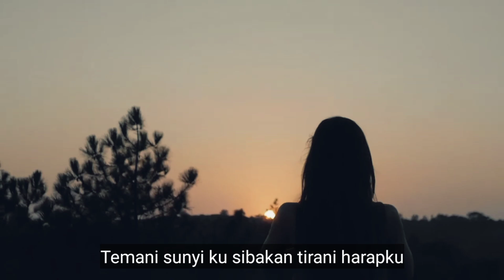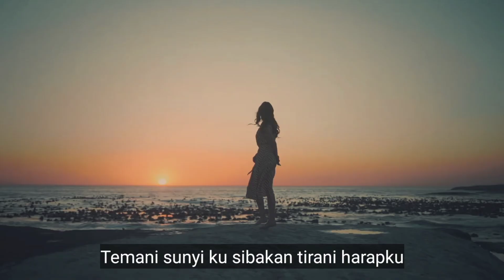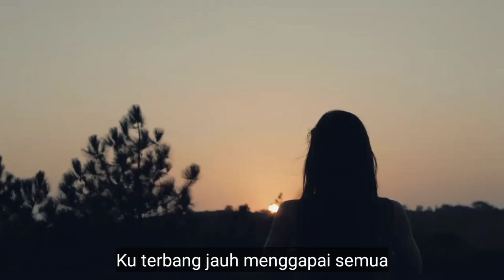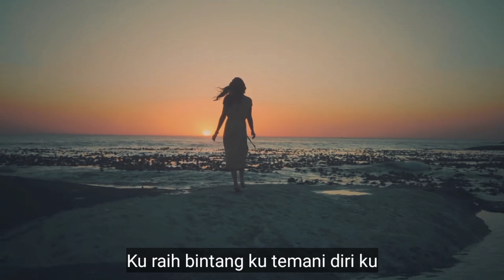BORN - BIARKANLAH ( OFFICIAL MUSIC VIDEO )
BORNEO BAND BIARKAN LAH
BORNEO BAND SUKABUMI
LAGU INDONESIA TERBARU 2024